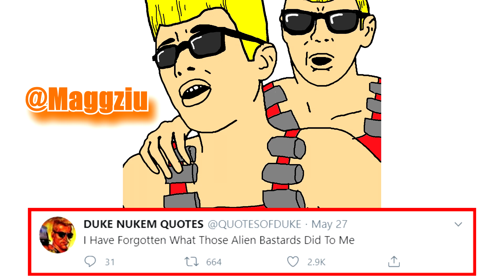DUKE QUOTES WEEK 20